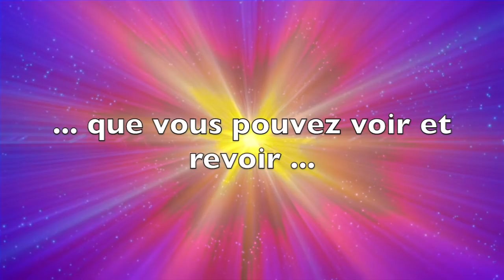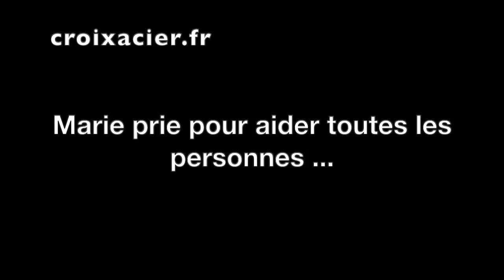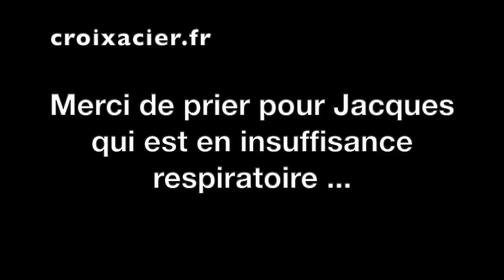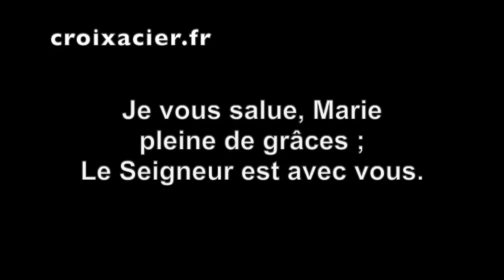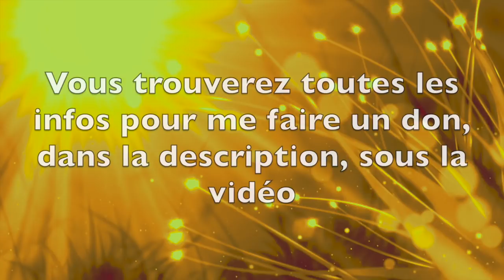MARS 2020, JESUS PLEURE ...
✅ Cette vidéo parle de MARS 2020, JESUS PLEURE ...